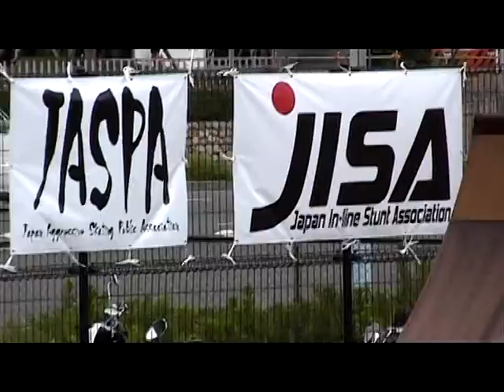Vert the Movie JASPA Street 09822